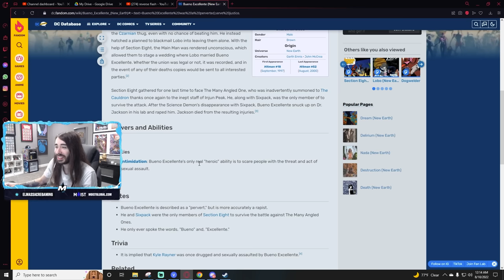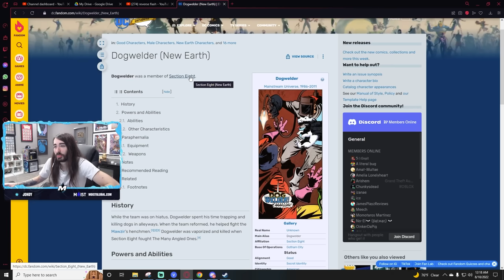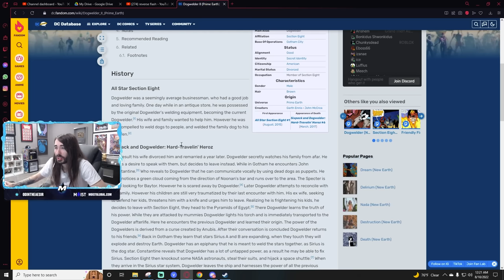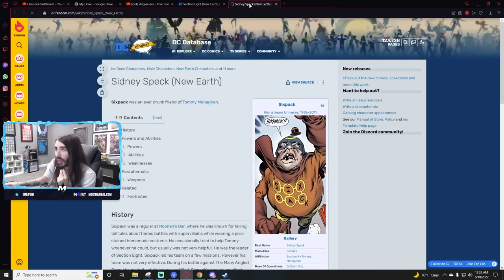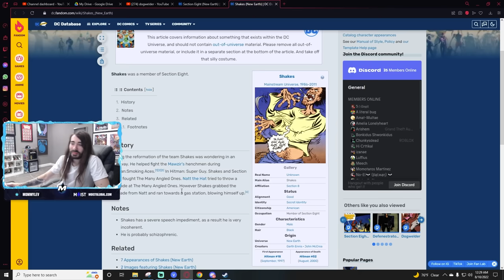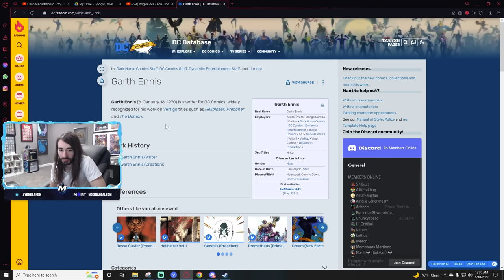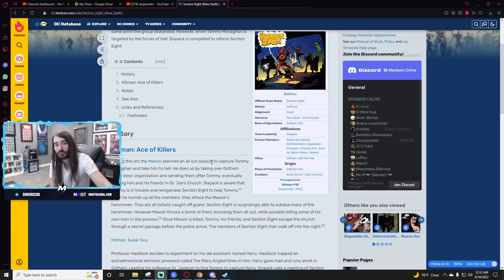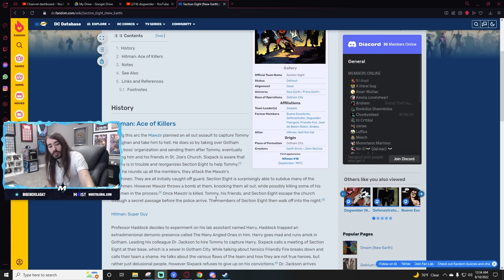Actually the Goofiest Superheroes Ever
This is the greatest superhero team of All Time